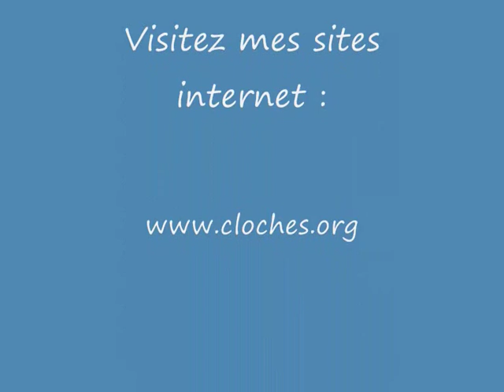Carillon St Pierre Pontarlier : Volée 1 et 2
L'église Saint Pierre date du début des années 1960 et possède un carillon composé de 15 cloches

Ici, deux sonneries à la suite : "Volée 1" et "Volée 2". Il n'y a aucune cloche à la volée. Elles sont donc toutes tintées

Détail du carillon (Paccard)
Poids et note des 15 Cloches :
SI, 310 kg
DO#, 225 kg
RE#, 165 kg
MI, 145 kg
FA#, 105 kg
SOL#, 103 kg
LA, 92 kg
LA#, 81 kg
SI, 75 kg
DO#, 64 kg
RE#, 45 kg
MI, 41 kg
FA, 40 kg
FA#, 38 kg
SOL#, 31 kg